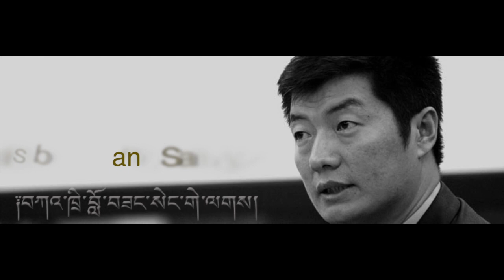Lobsang Sangay lak - Tenzin Youlo Sangay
This song is personally dedicated to our Tibet in Exile Prime Minister Dr. Lobsang Sangay. I hope you guys enjoy it.